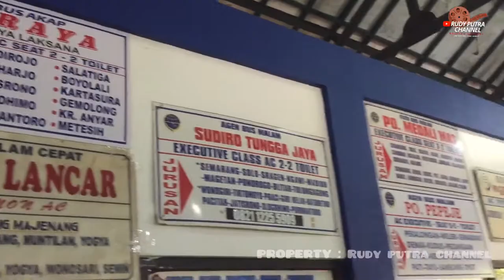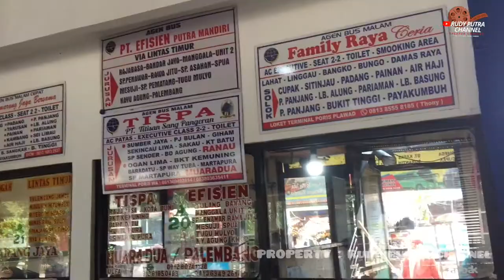PSBB LAGI !!! TERMINAL PORIS PENUMPANGNYA AMSYONG BOOOR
Haiii haaai..

Kali ini saya hunting di terminal poris plawad tangerang .. banyak bus keluar masuk terminal poris Cukup nyaman Dan bersih ,
Dengan Di berlakukan nya PSBB kembali maka kembali sepi penumpang , tetap terapkan 3M
Memakai masker...

Pemusik : Belair